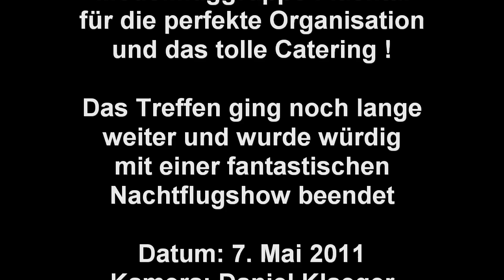Fröhlich Freies Frühlings Flattern 2011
Das Fröhliche Freie Frühlings Flattern 2011 war ein Elektroheli Event der Modellfluggruppe Flaachtal und es fand am 7. Mai 2011 statt.